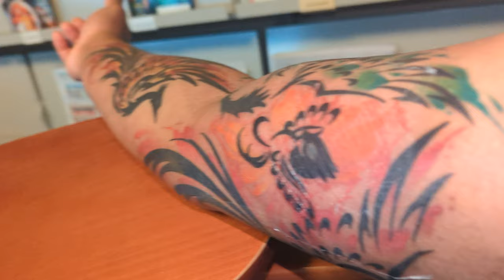4U Food4Thought Viral Shooting up that sweet, pure, and unadulterated tattoo ink!